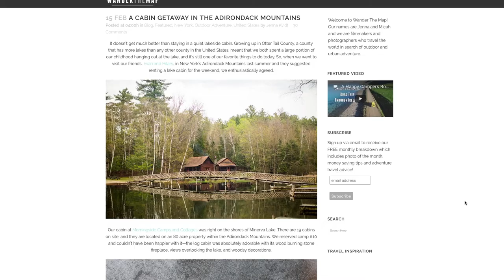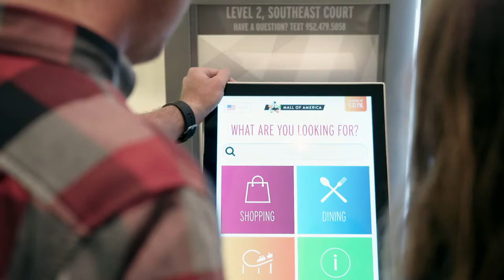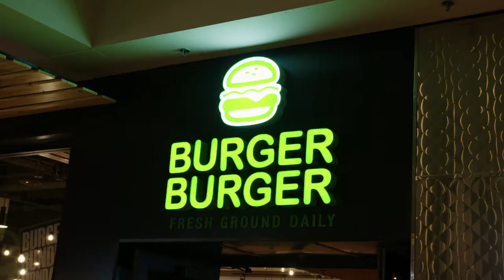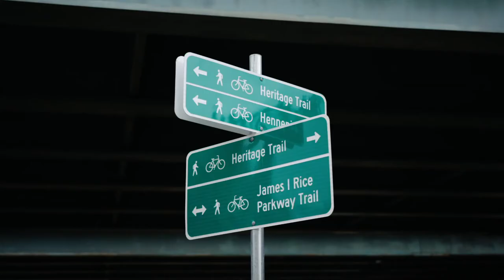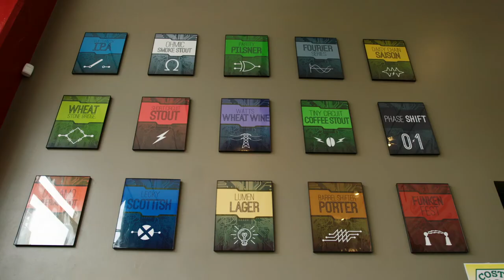Out on the town in the Twin Cities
Trendy districts in Minneapolis and charming cobbled streets in Saint Paul: what one city on the mighty Mississippi River lacks, the other one offers. Local travel bloggers Micah and Jenna proudly introduce you to the Twin Cities. See full story in